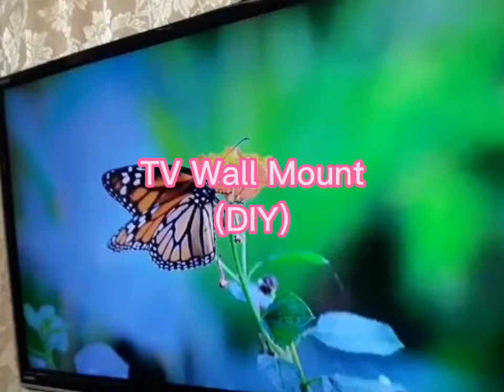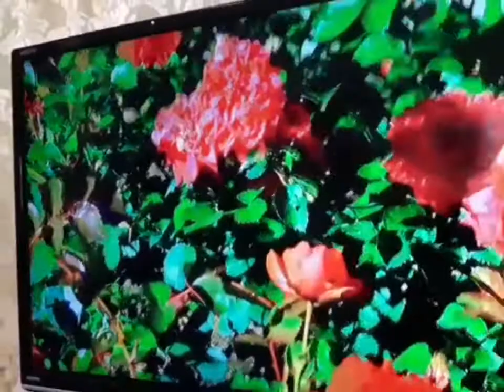TV Wall Mount (DIY)